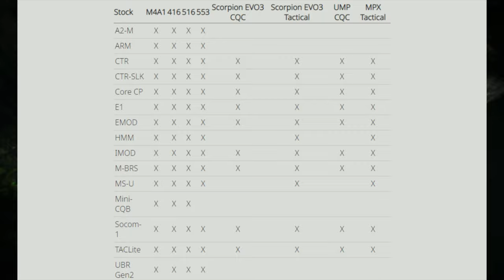EPISODE 3 - STORY, GUNSMITH, PATCH NOTES und MEHR!! 😱👍 Ghost Recon Breakpoint Update deutsch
In diesem Video erfährst du ALLES, was es zu EPISODE 3 von Ghost Recon Breakpoint zu wissen gibt!
Von dem neuen Abenteuer "Red Patriot", über die Patch Notes bis hin zum Gunsmith!
Ich wünsche dir viel Spaß mit diesem Video! 🙂

0:00 Einleitung
0:20 Was ist Red Patriot?
0:44 Um was geht es in Red Patriot?
1:32 Was kostet Red Patriot?
2:20 Wann erscheint Episode 3?
2:24 Patch Notes von Episode 3
4:28 Das bringt Episode 3 für PvP-Spieler
4:40 Missions-Belohnungen in Episode 3
5:42 Neue Waffen und Skins für alle Spieler
6:30 Eine wichtige Bitte
6:50 Gunsmith-Änderungen in Episode 3
9:10 Eine Bitte, eine Frage und eine Verabschiedung